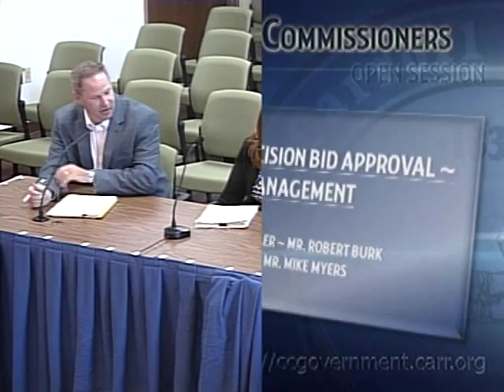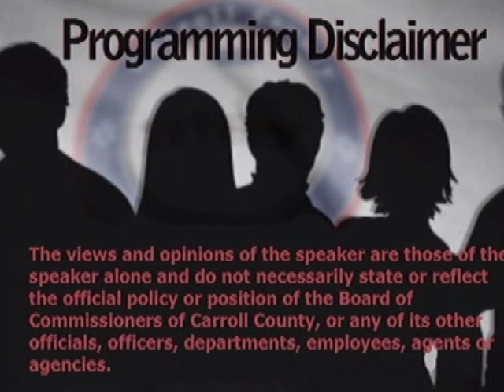Board of County Commissioners Open Session Morning of August 6, 2015